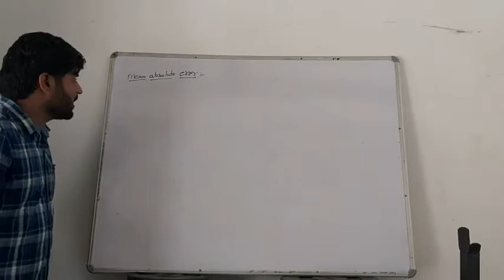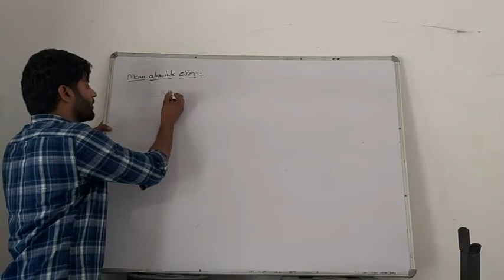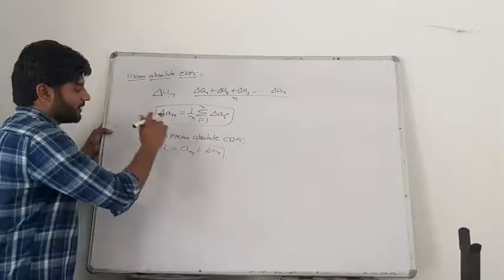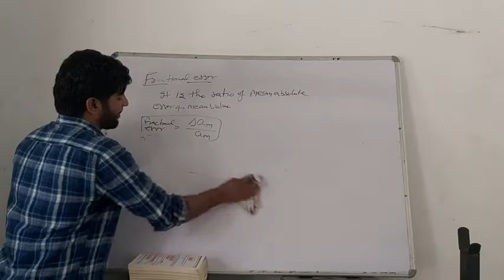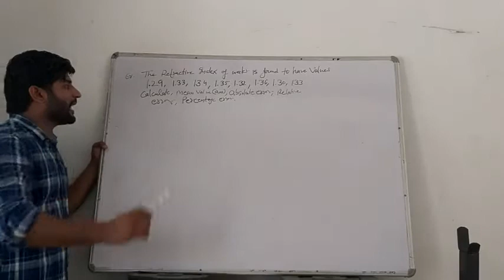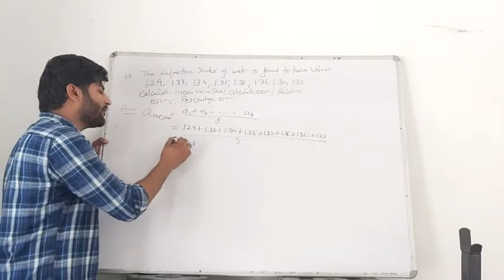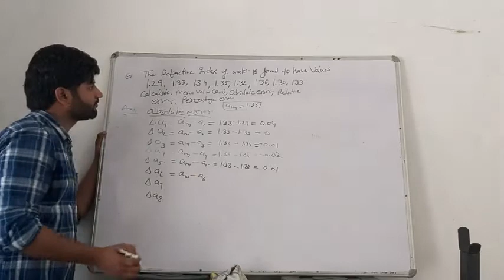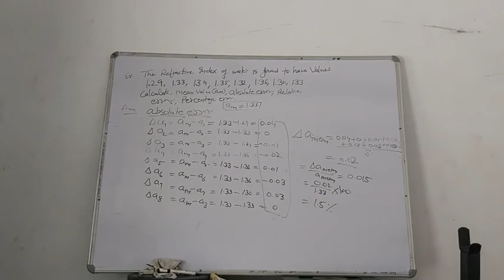Error lec 35 by Rupender sir